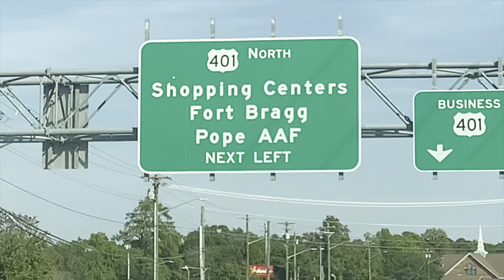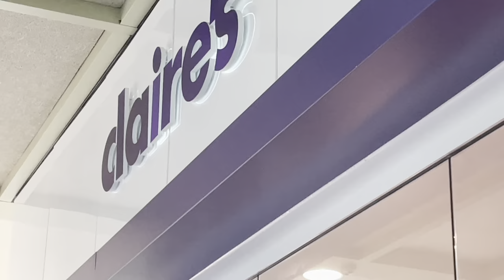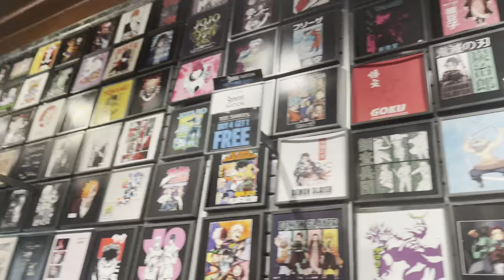vlog: we caught someone stealing?!? / runway realness / best ari impression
name- za’niyah ortiz
age- 22
sign- big gem 🤍